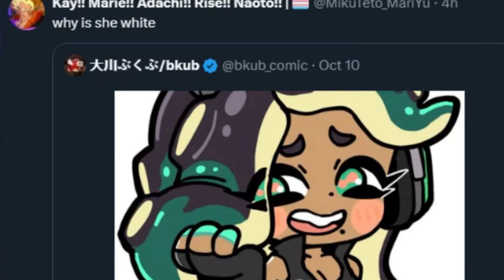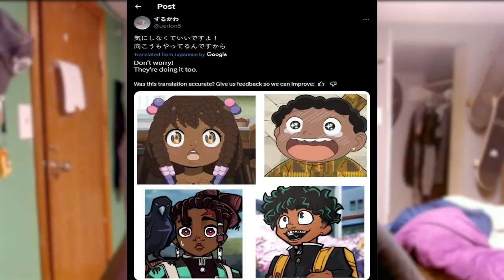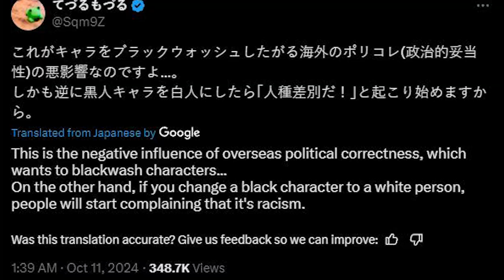Japanese People VS Racist Liberals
oh the sweet sweet eye candy of watching western twitter cops get their panties in a bunch.

Lots of Hypocritical Racists out there on twitter so be careful Yall

You Should Follow Me if You Are Looking down here :p

Dont Worry About Here. This is The Hashtag Zone.